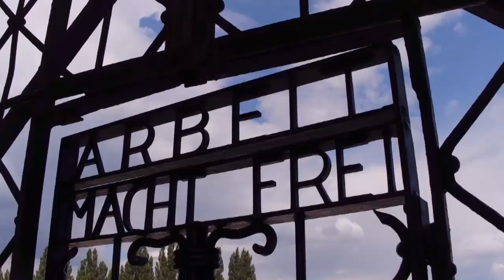Zrůdné experimenty Třetí Říše (18.8.2024 ve 21:30 na CS HISTORY)